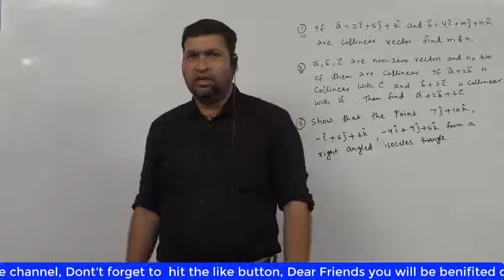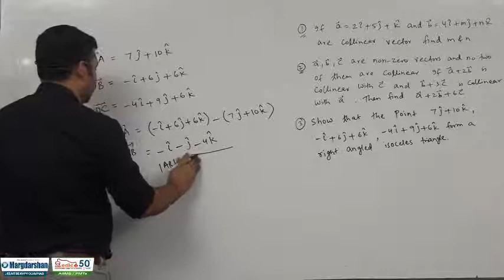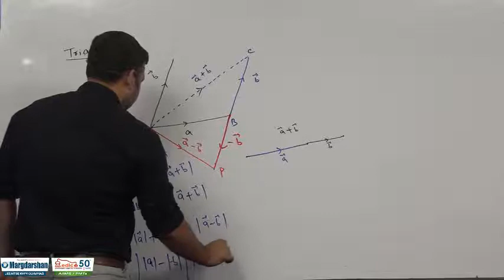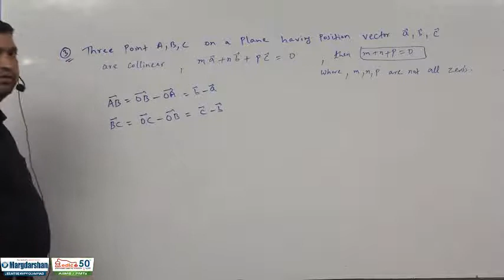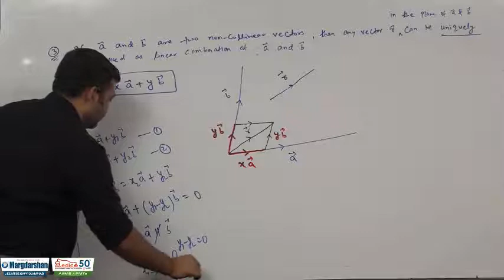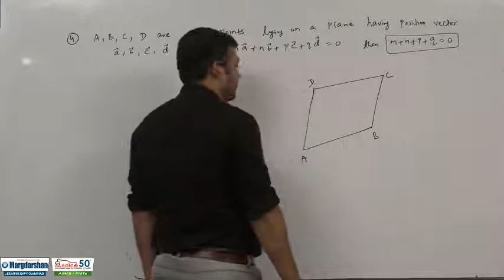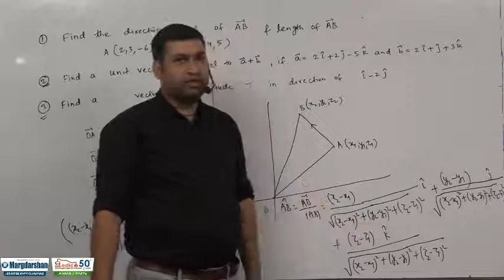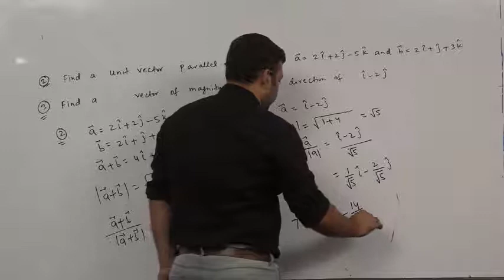VECTOR & 3D | LECTURE -02 | CLASS-12th